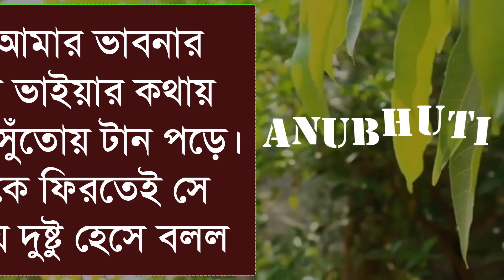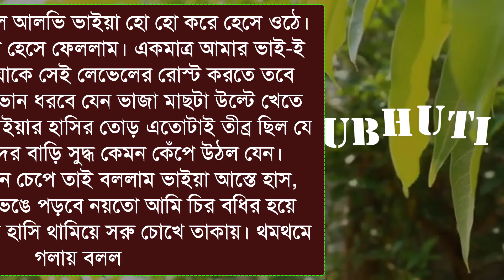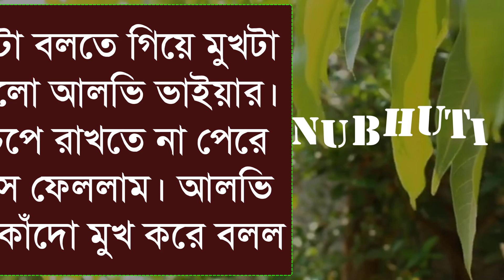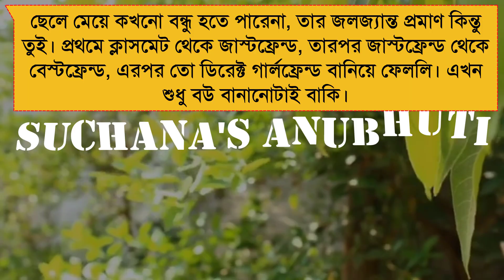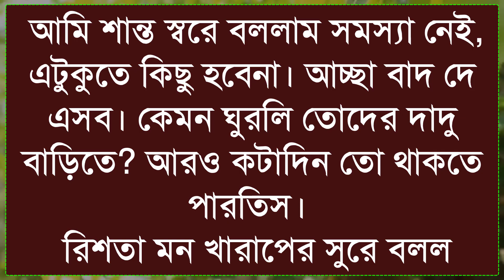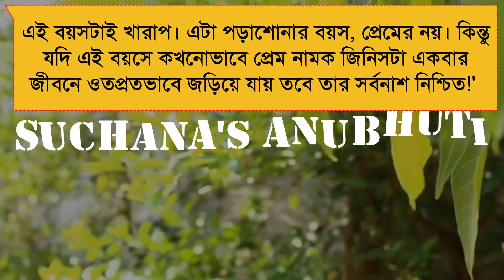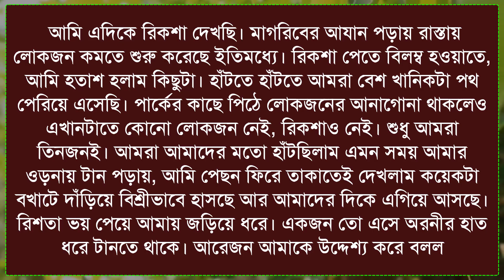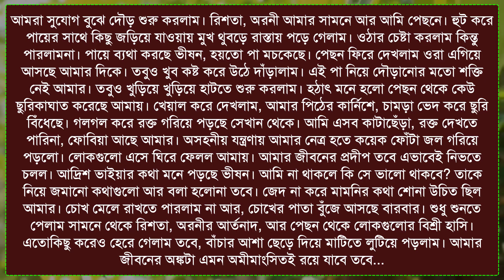হৃদয়ে লাগিলো দোলা - চাচাতো ভাই যখন রোম্যান্টিক বর || Part - 4 || Voice :- আশিক & নয়নিকা & অনু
◆ Script : Collected modified Sonali
◆ Script Writer : নুসাইবা জান্নাত আরহা
◆ Video & Music Edit :  Rabindra
◆ Thumbnail edit : Rabindra & Mamun